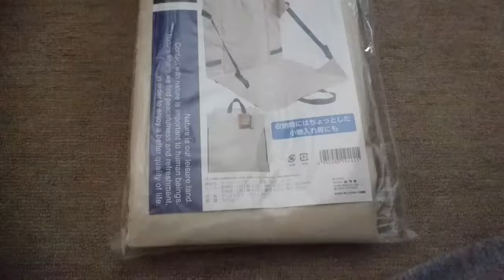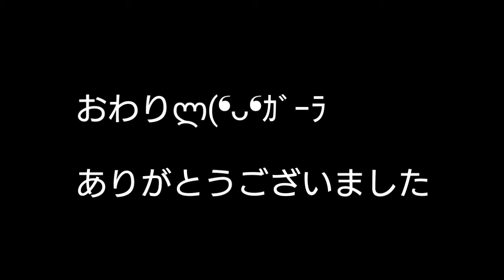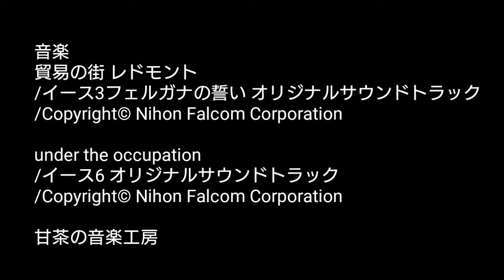BUNDOK トートバッグチェア！クレイジークリークは買えないけどこれなら買える(笑)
最近は地べた座りだと腰が痛くなるんで、座椅子にできるやつ探してたところ、最低価格ラインでお気に入りのバンドックさんのものがあったので、思わずポチってまった(^-^)

追伸：
長時間座ると中のフレームが食い込んで痛くなりました点が残念です。
すでに発売終了している様子。